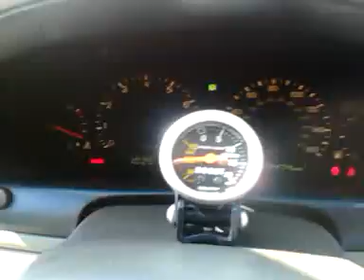Lexus Sc300 on megasquirt v3 first documented video (stage 1)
Just a quick video of my na-t sc300 after the install start up on megasquirt v3..
There is alot of bugs to work out under the hood like deleting the maff and pressure clean and relocate the blow off valve and fix the high idle issue one step at a time..
Sorry for the crappy video android sucks on video!!!
dyno coming soon!!!